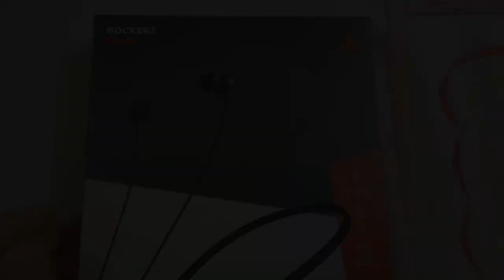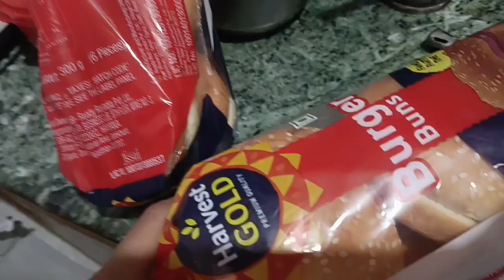राधाष्टमी महोत्सव IN *VRINDAVAN DHAM*